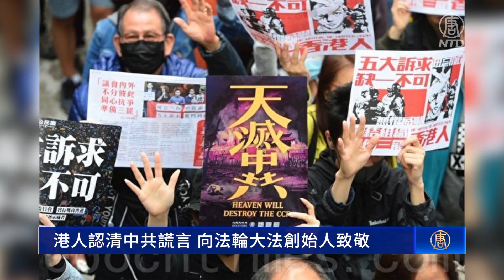港人认清中共谎言 向法轮大法创始人致敬【513世界法轮大法日】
【新唐人北京时间2022年05月13日讯】法轮功至今已洪传世界30周年。经过各地学员长年累月，坚定传播真相之下，有香港民众认清中共暴政，明白了法轮功真相。她感谢法轮功创始人李洪志先生为世界带来美好，并对法轮功和平反迫害的精神表示钦佩。

在今年5月13日「世界法轮大法日」30周年，和法轮功创始人李洪志先生71华诞来临之际，来自香港的李女士表示，对法轮功心怀感激。

海外港人李蔼菲：「很感谢他（李洪志先生），因为他提出了这一套法轮功，令这么多人受益。」「到现在他们（法轮功学员）依然是，抱著一个平和的信念，去做自己认为正确的事情，我觉得这（真善忍）是值得被提倡的。我很尊敬他们，很佩服他们，我希望他们继续坚持。」

疫情期间，李蔼菲开始学炼法轮功，郁闷的心情获得改善，身心平静，也更健康。

海外港人李蔼菲：「所有炼法轮功的人，其实他们没有说我修炼法轮功要达到什么，我要追求些什么。大家都是炼完功，就静静地继续自己的生活。我觉得这个态度是很好的。」

2019年反送中运动后，她发现越来越多港人认清中共，甚至会拿法轮功街站的传单和「天灭中共」牌子。

海外港人李蔼菲：「在（中共）这么恐怖的迫害之下，这么不人道，（法轮功学员）男女（都被）抓去监狱，又活摘器官、又被人毒打、轮奸等事件，但是他们都坚持。现在大陆还有很多人修炼法轮功，我觉得这件事令我很感动。很坚毅，他们（法轮功学员）的那个精神。」「我与他们站在一起，我很佩服他们，很爱他们。」

面对中共长达23年且仍在持续的迫害，法轮功仍然洪传一百多个国家和地区，受到世界各国褒奖欢迎。

她认为，在当今道德下滑的社会，法轮功「真、善、忍」的普世价值，会为人类带来美好。

海外港人李蔼菲：「如果当所有的大陆人，都可以自由地去修炼法轮功，而法轮功里面所提出的真善忍，可以在中国大陆传扬，我觉得对这个国家会是一个很好的发展。包括它所有的人，精神面貌，甚至整个国家，都是一个好的发展。」

她呼吁，受中共谎言迷惑的人们尽早了解真相，明辨善恶，就能迎向光明的未来。

新唐人记者郭约希、姜琳达洛杉矶采访报导